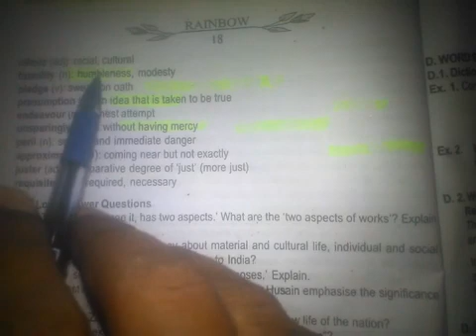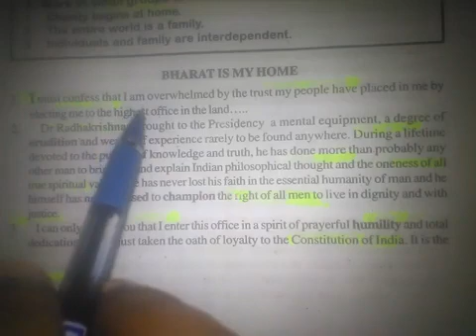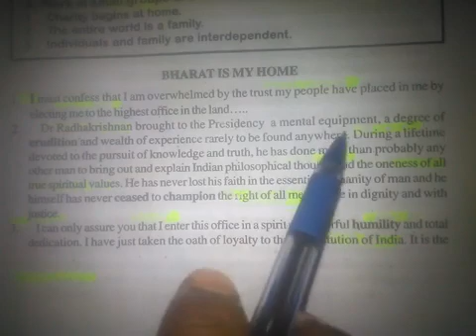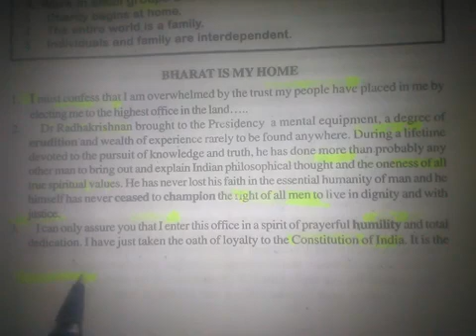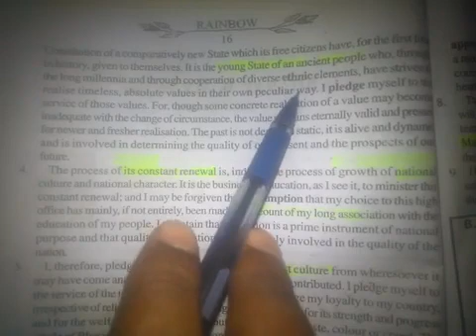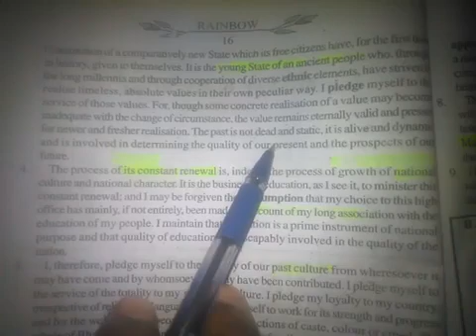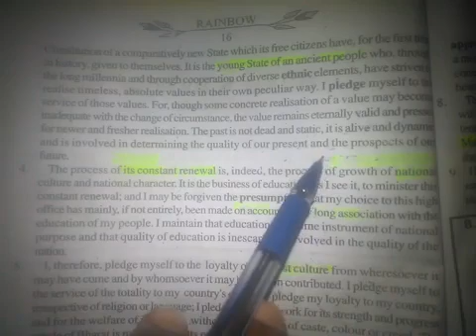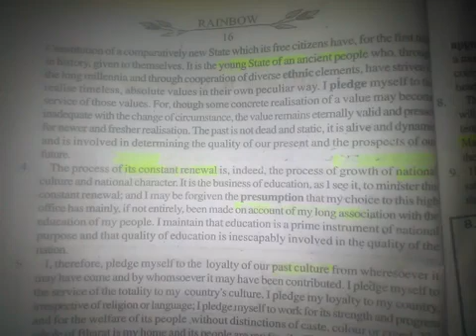RAINBOW CLASS-XII BHARAT IS MY HOME PART-3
Zakir Husain